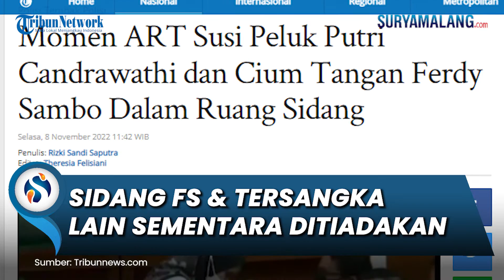PN Jaksel Sementara Tiadakan Sidang Ferdy Sambo dan Tersangka Lain, untuk Jaga Kondusifitas KTT G20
SURYAMALANG.COM - Pengadilan Negeri Jakarta Selatan meniadakan sementara sidang tewasnya Brigadir Yosua alias Brigadir J, pekan depan.

Adapun sidang tersebut untuk terdakwa Ferdy Sambo, Putri Candrawathi, Richard Eliezer atau Bharada E, Ricky Rizal, Kuat Ma'ruf, Hendra Kurniawan, Irfan Widyanto, Chuck Putranto, Baiquni Wibowo, Arif Rahman Arifin serta Agus Nurpatria.

Pejabat Humas PN Jakarta Selatan Djuyamto mengatakan, ditiadakannya sidang untuk para terdakwa tersebut atas permintaan jaksa penuntut umum (JPU) demi menjaga kondusifitas Konferensi Tingkat Tinggi (KTT) G20 di Bali, yang mulai digelar pekan depan.

Surat permohonan itu dilayangka  Jaksa Penuntut Umum melalui Kejaksaan Negeri Jakarta Selatan dengan Nomor : B-5542/M.1.14.3//Eoh.2/11/2022 tertanggal 11 November 2022.

"Dengan alasan menjaga kondusifitas keamanan selama forum G20 di Bali," kata Djuyamto dalam keterangannya kepada awak media, Jumat (11/11/2022).

Sejatinya, jadwal persidangan perkara-perkara pidana atas nama para terdakwa di atas telah diagendakan pada hari Senin 14 November 2022 s/d Jumat 18 November 2022.

Dengan ada penundaan sidang ini, maka PN Jakarta Selatan akan menggelar kembali sidang pada Senin tanggal 21 November 2022 s/d Jumat 26 November 2022.

"Bahwa mengenai penetapan majelis hakim tentang penundaan hari sidang sebagaimana tersebut di atas, segera akan disampaikan kepada pihak-pihak yang bersangkutan," kata Djuyamto.

"Demikian release ini kami sampaikan untuk menjadikan maklum," tukasnya.

Diketahui, Brigadir Yoshua menjadi korban pembunuhan berencana yang diotaki Ferdy Sambo pada 8 Juli 2022 lalu.

Brigadir J tewas setelah dieksekusi di rumah dinas Ferdy Sambo, Duren Tiga, Jakarta Selatan.

Dalam perkara ini Ferdy Sambo, Putri Candrawathi, Bripka Ricky Rizal alias Bripka RR, Kuwat Maruf dan Bharada Richard Eliezer alias Bharada didakwa melakukan pembunuhan berencana.

Kelima terdakwa didakwa melanggar pasal 340 subsidair Pasal 338 KUHP juncto Pasal 55 ayat 1 ke (1) KUHP dengan ancaman maksimal hukuman mati.

Baca juga: Sifat Temperamen Ferdy Sambo Diungkap PHL Pribadi, Sebut akan Marah Jika Bawahan Tak Jalani Perintah

Tak hanya dalam kasus pembunuhan berencana Brigadir J, khusus untuk Ferdy Sambo juga turut dijerat dalam kasus perintangan penyidikan atau obstruction of justice bersama Hendra Kurniawan, Agus Nurpatria, Chuck Putranto, Irfan Widianto, Arif Rahman Arifin, dan Baiquni Wibowo.

Para terdakwa disebut merusak atau menghilangkan barang bukti termasuk rekaman CCTV Komplek Polri, Duren Tiga.

Dalam dugaan kasus obstruction of justice tersebut mereka didakwa melanggar Pasal 49 juncto Pasal 33 subsidair Pasal 48 ayat (1) juncto Pasal 32 ayat (1) UU ITE Nomor 19 Tahun 2016 dan/atau dakwaan kedua pasal 233 KUHP subsidair Pasal 221 ayat (1) ke 2 KUHP juncto pasal 55 ayat 1 ke (1) KUHP.

Artikel ini telah tayang di Tribunnews.com dengan judul Jaga Kondusivitas KTT G20, Sidang Ferdy Sambo Cs Pekan Depan Sementara Ditiadakan,